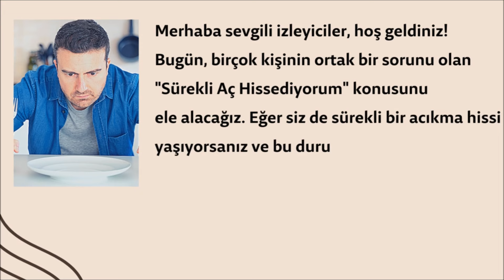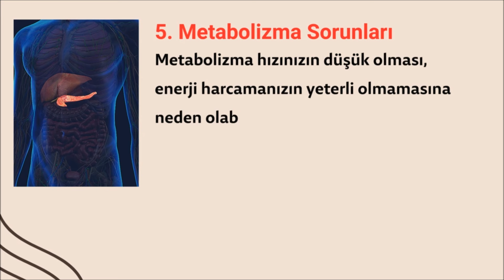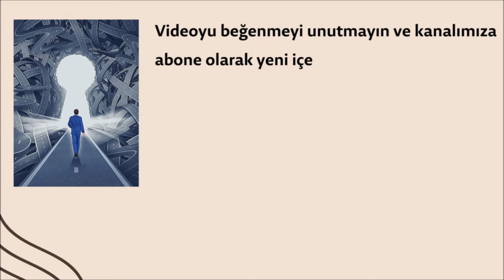Birçok Kişinin Ortak Sorunu: Sürekli Açlık Hissi! | Nedenleri ve Çözümler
Sürekli açlık hissiyle başa çıkmak için etkili yöntemler ve sağlıklı beslenme tüyolarını içeren bu videoyu izleyin! Yetersiz beslenme, susuzluk, stres ve diğer faktörlerin neden olduğu sürekli açlık hissine çözüm bulmak için ipuçları burada!